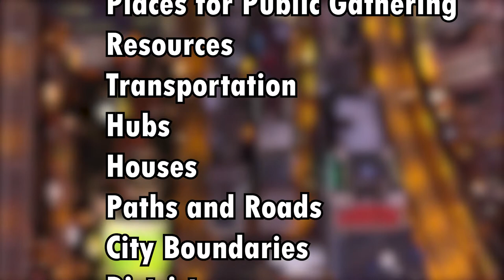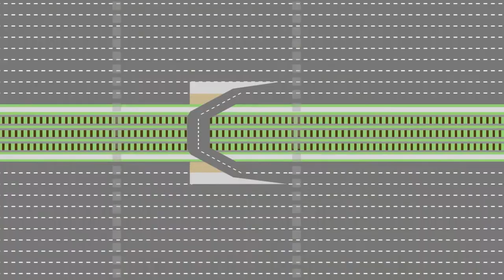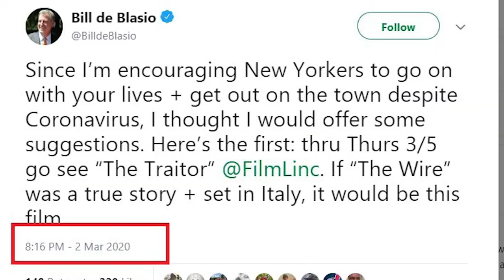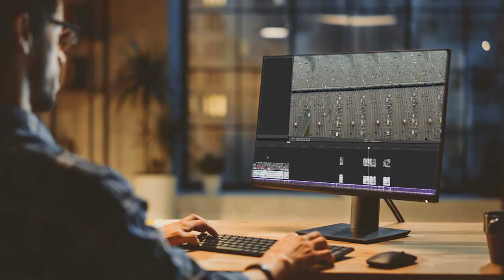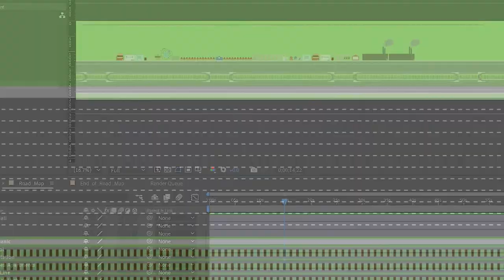Can you Build a City on only ONE Road?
Y’know what sucks?

Traffic. All that stop and go gets repetitive after a while. If only there was a way to just...get RID of traffic...

Well...maybe there is. Let's take a look at some unconventional ideas at how you might build an ENTIRE City on one...singular...road. Sounds impossible, right?
For more videos, why not take a look at this:

@PlayDontPause-Arcade is my primary channel. It's mostly let's plays and stream highlights. Lots of gaming stuff.